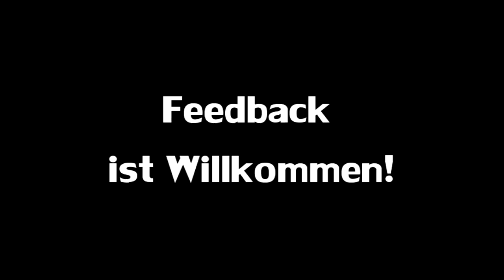DLP #2 - FKK URLAUB?!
TV Shows...
Dank dem neuen Youtube gab es Probleme mit dem Upload. GJ Youtube! Mit einer Verspätung von einer Woche presentieren wir Teil 2 ders Langeweile Podcasts!